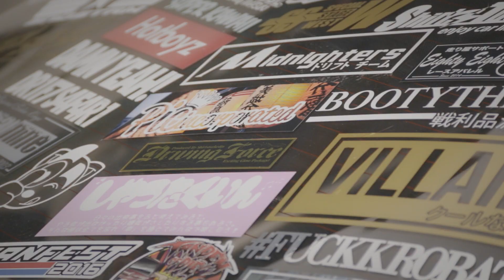Husky Situations // NissanFest 2017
Follow Husky Situations as they travel to Evergreen Speedway in Monroe, WA for NissanFest 2017!